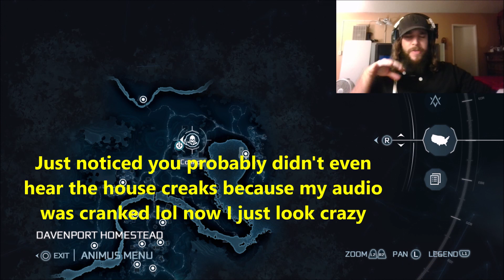Assassin's Creed III: The Tyranny of King Washington DLC Playthrough Part 25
Woah what the, pause, hold up, ayo, what is happening to my boy in the thumbnail. He looking like Dark Jak, or maybe Light Jak, but Connor, I mean Ratonhnhaké:ton, but what in the gawdamn? So what we're some kind of tea-powered super soldier now? Captain America better watch out. If I could drink some Arizona iced tea and get powers like that I think I'd already have em by now, I've dranks probably hundreds of gallons of that stuff over the years and trust me, it never gets old. And maybe I won't either? Immortali-tea? Bazinga. Alright that's a long enough description I suppose. Enjoy!